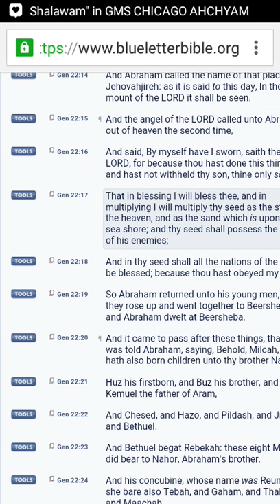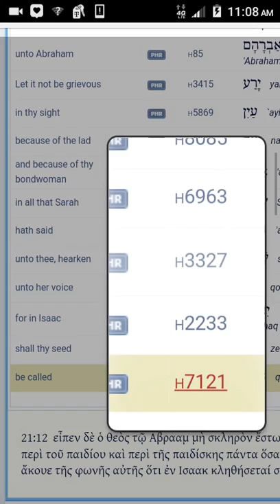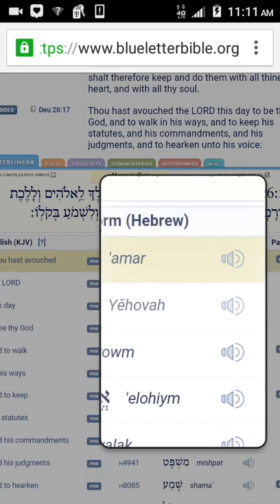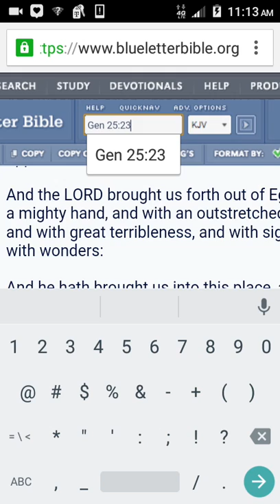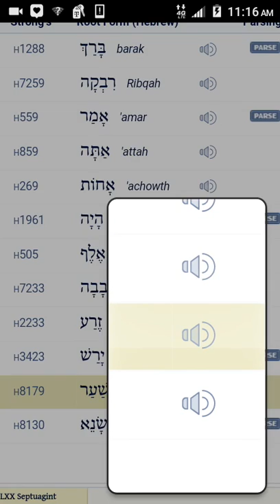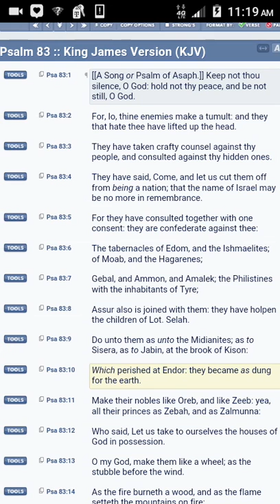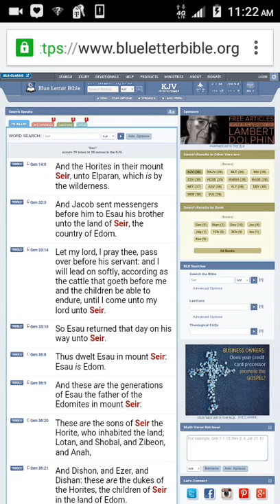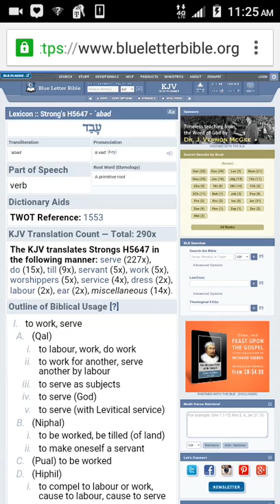Re: Caucasians Have No Chance At All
No chance at all